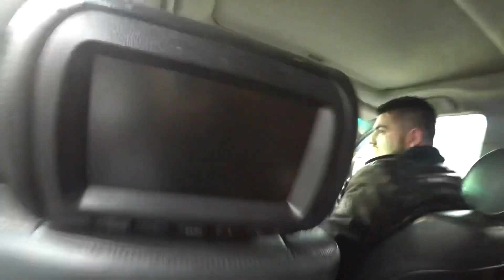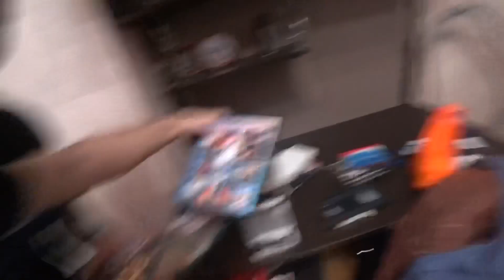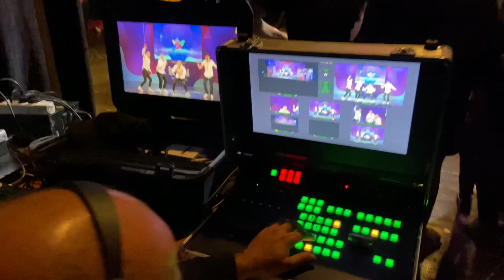Azvlog#27. KVN. Meyxana. Azərbaycan KVN festival çəmpionları. Paxlavateam.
KVN. Meyxana. Azərbaycan KVN festival çempionları.